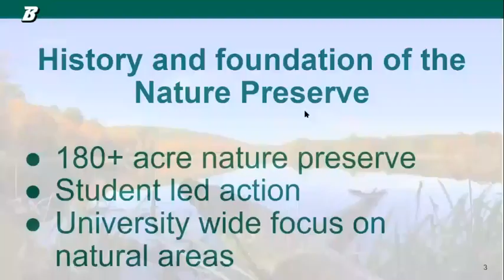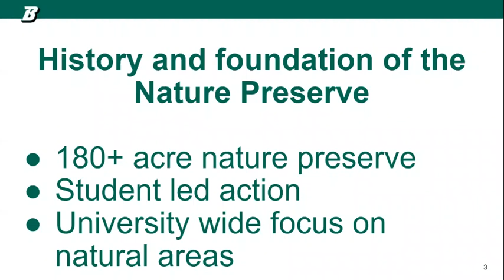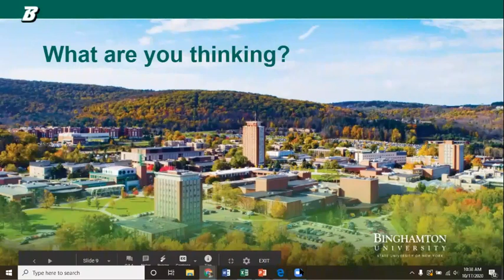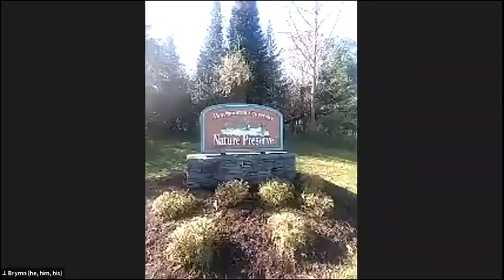Outdoor Activities and the Binghamton Nature Preserve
Binghamton University has over 200 acres of natural areas, including a 182-acre nature preserve. In addition to being a great place for running, hiking and biking, and a home for more than 200 bird species, the Nature Preserve also serves as our largest classroom by far. Also, witness our deep-rooted regenerative core that is working to keep the world habitable!